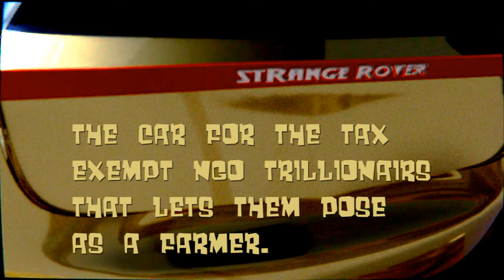stRANGE ROVER Raiders of your Lost Money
NGO Edition (Non Governmental Organisation)
Tax exempt while robbing you. Buying Cars Castles and flying the world over to tell you to eat bugs to save the climate.
Sounds like a great deal. doesn't it?
parody Nothing to do with official Land Rover communication.